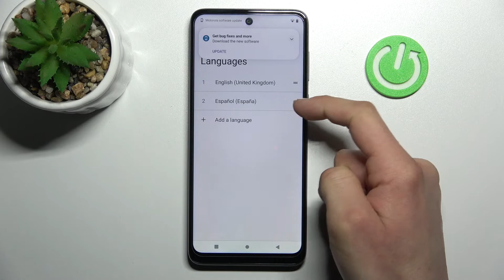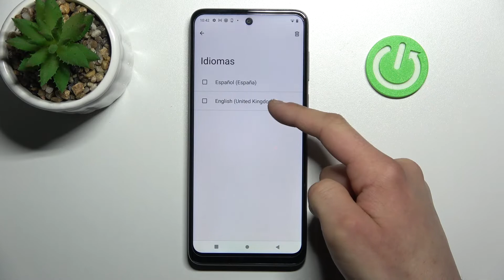Cómo cambiar el idioma a español en MOTOROLA Moto G22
Hoy te presentamos cómo cambiar el idioma de inglés a español en tu MOTOROLA Moto G22. Quédate con nosotros para saber cómo poner tu celular MOTOROLA Moto G22 en español paso a paso y sin problemas.

¿Cómo cambiar el idioma en MOTOROLA Moto G22? ¿Cómo actualizar el idioma en MOTOROLA Moto G22? ¿Cómo configurar el idioma en MOTOROLA Moto G22? ¿Cómo encontrar la lista de idiomas en MOTOROLA Moto G22? ¿Cómo cambiar el teclado de MOTOROLA Moto G22? ¿Cómo configurar el teclado de MOTOROLA Moto G22?